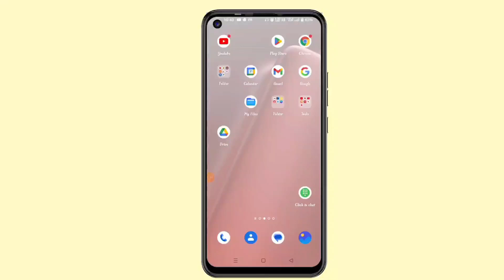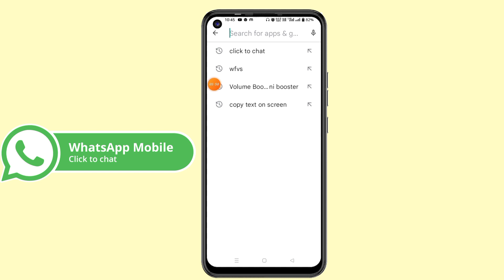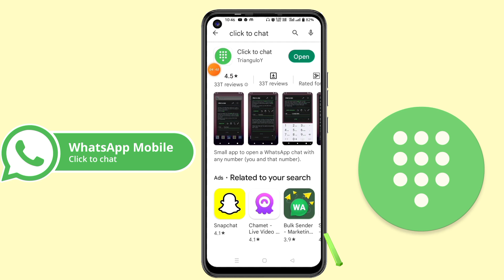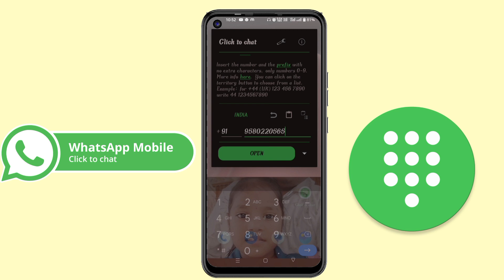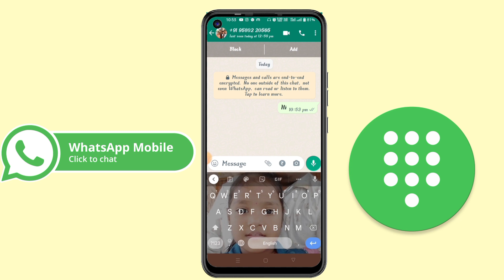📢Bina Number Save Kiye WhatsApp Kaise Kare | Send WhatsApp Message Without Number Save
Namaste Dosto, is video me mai apko bataunga whats app par bina number save kiye messages kaise kare.

Bina number save kiye whatsapp chat kaise kare
whatsapp tips and tricks
whatsapp tricks
bina number save kiye whatsapp kaise kare
without number save WhatsApp message
WhatsApp message send without number save in mobile
whatsapp number
बिना नंबर सेव किए व्हाट्सएप मैसेज भेजें
how to send whatsapp message to new number
how to send message in whatsapp to an unsaved contact
bina number save kiye whatsapp message
kamla official

kamla official
creator search